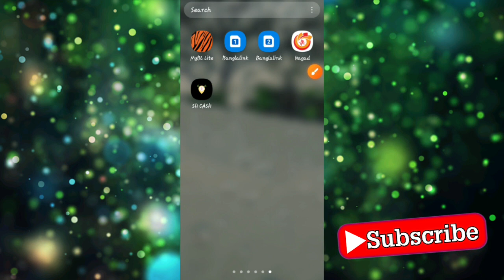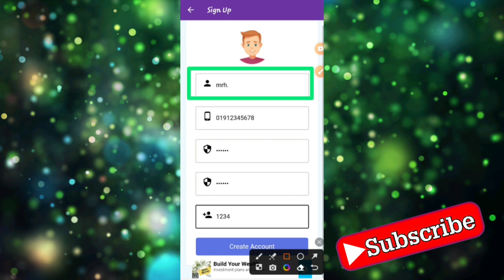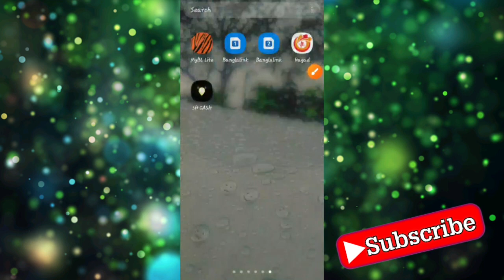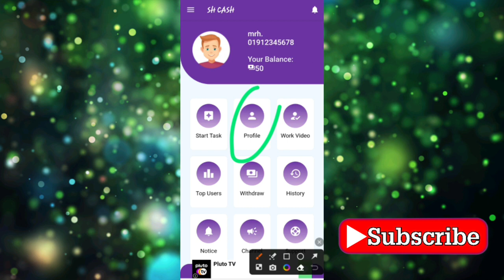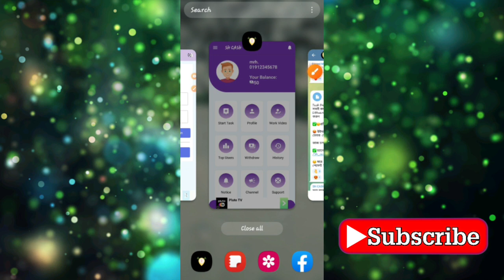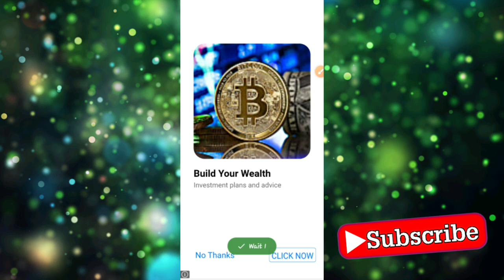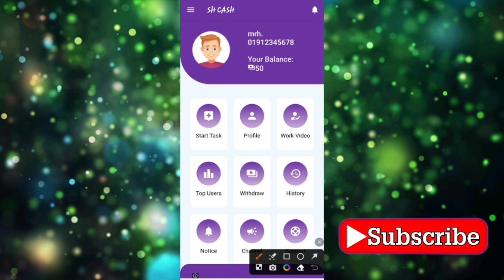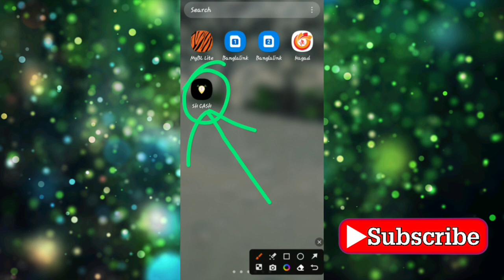টাকা ইনকাম করার app 2023 | sh cash | রেফার করে টাকা ইনকাম 2023 | admob app | earning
Video titel:- টাকা ইনকাম করার app 2023 | sh cash | sh cash app | রেফার করে টাকা ইনকাম 2023 | admob app | earning app 2023 | মোবাইল দিয়ে টাকা ইনকাম 2023 | অনলাইন ইনকাম | অনলাইনে আয় করার সহজ উপায়

                              দ্বায়ী নই!!

● Releted Queries:-👇👇
cash
apps
reward
রেফার
earning app

👉Heavenly